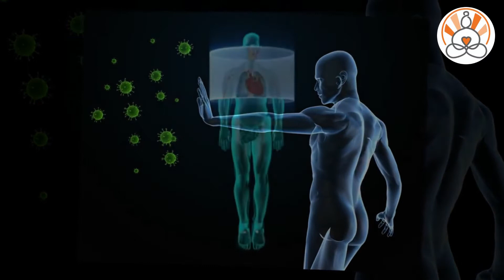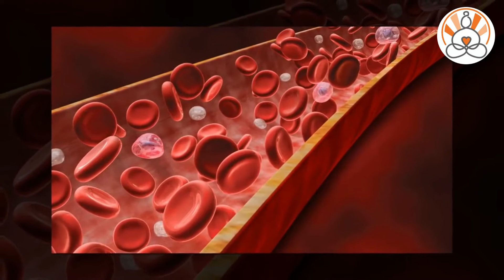Uses of Laughing | నవ్వటం వలన ఎన్ని లాభాలున్నాయో తెలుసుకుందాం... | Laughing Benefits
MEDIGO Initiated with a tenacity to help and resilience to reach.

We humbly announce MEDIGO is the newest form of exceptional service with state of the art facilities in our TIRUPATI, abode of SRI BALAJI. Experience the impeccable service by our renowned group of specialists. Discover the new face of health and medicine. We are adamant to delete the hold of any disease on our beloved human community. MEDIGO is conceived by the fervent research of our highly experienced specialists with an intention reach and help.

"Your Trust is our Capital; Our Service is your Well Being"

We are having all the below Medical Departments with 24/7 Emergency Care.
Trauma and Orthopedics, Plastic surgery, Gastroenterology, oncology, ENT, Pulmonology, Obstetrics & Gynecology, General Medicine & Diabetology, Pediatrics, Neurology & Neurosurgery, Nephrology & Urology.

Address:
MEDIGO HOSPITALS
Near D - Mart,
Karakambadi Road,
TIRUPATI - 517 502.